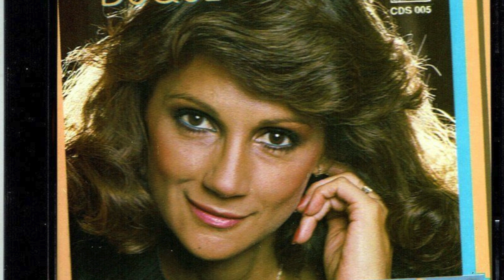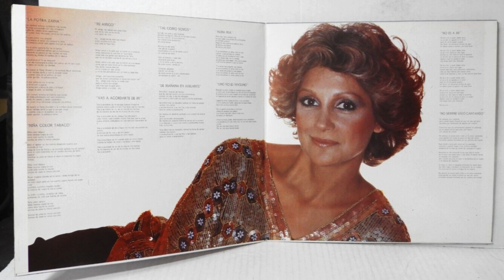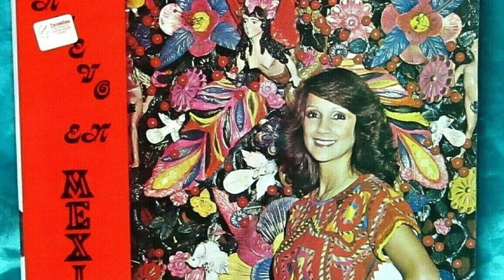CARMENZA DUQUE - MAÑANA